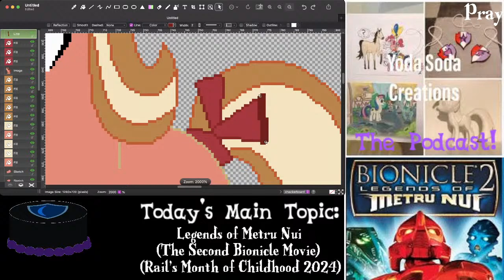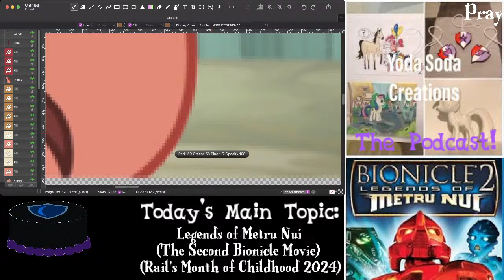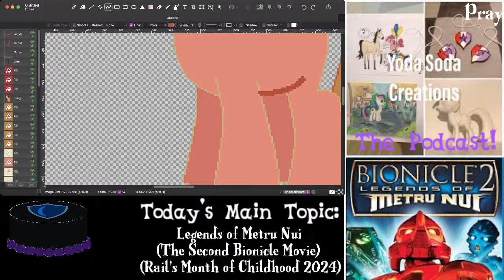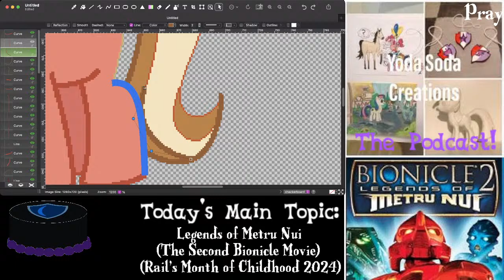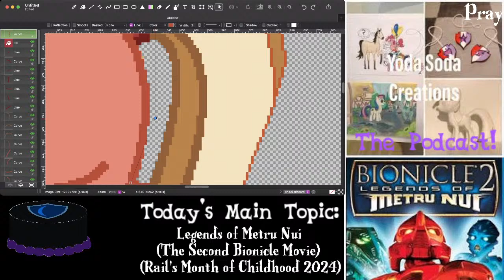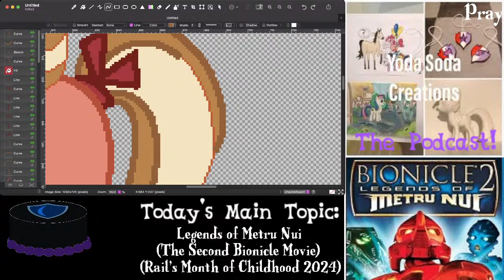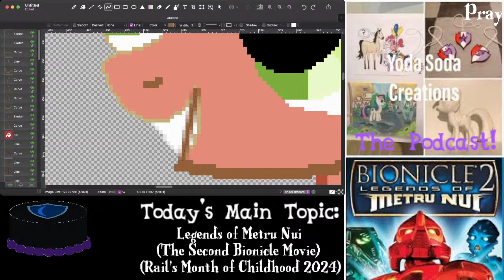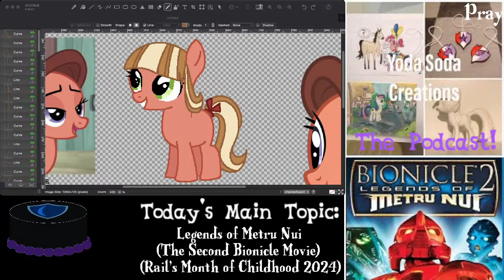Yoda Soda Creations: The Podcast! - Legends of Metru Nui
Yoda Soda Creations: The Podcast! features a group of friends (two of which are behind the business) talking Movies & TV (and related) old or recent!

Today's topic: Bionicle 2: Legends of Metru Nui